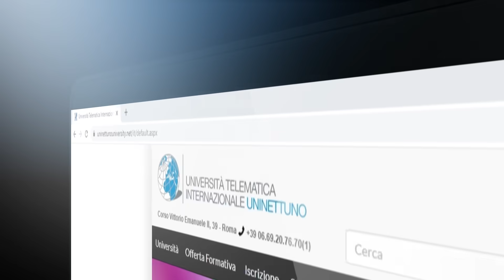Cyberpsicologia | UNINETTUNO 2021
Corso di Laurea Magistrale in Cyberpsicologia, Facoltà di Psicologia